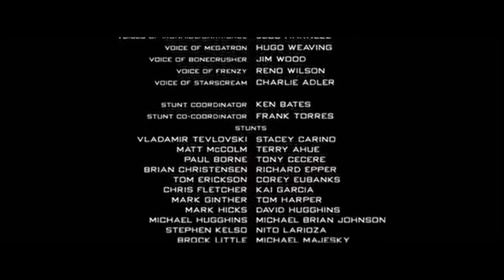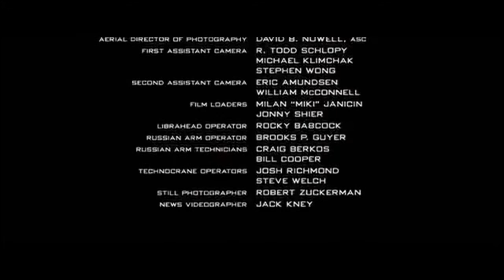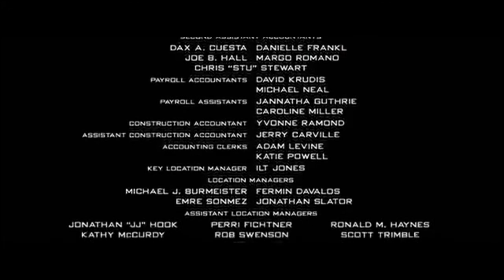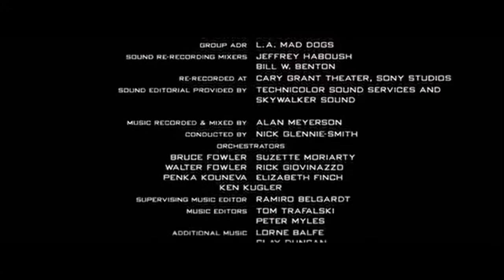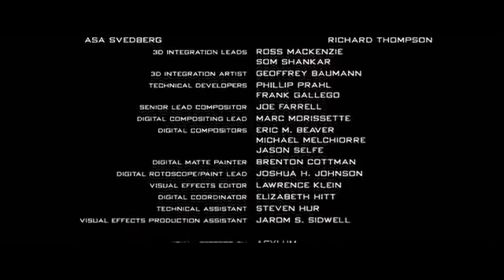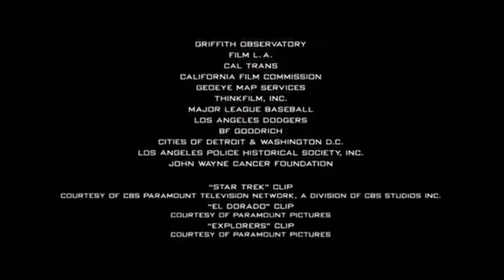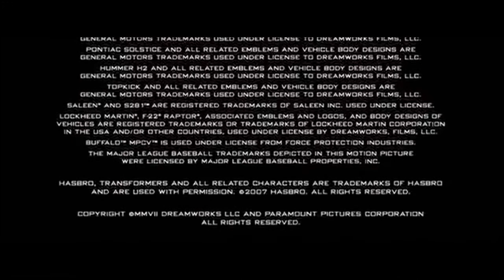My custom music credits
I don’t own the credits or the song thank you :))))